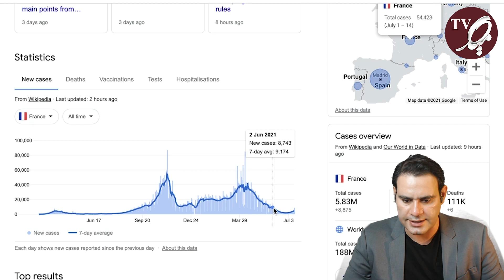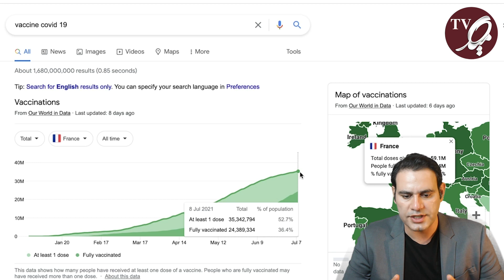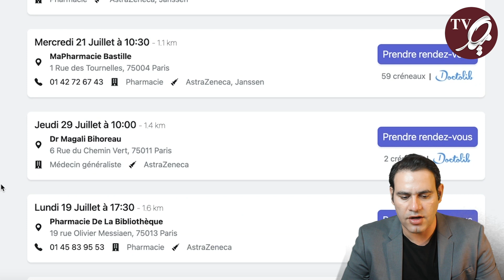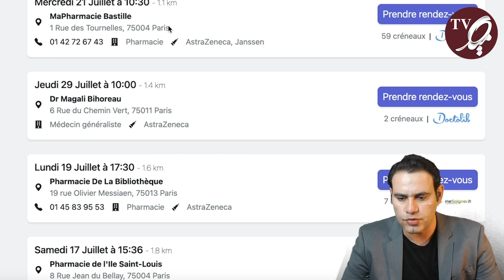تازه‌ترین خبرهای فرانسه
در این ویدیو به تازه ترین اخبار فرانسه می‌پردازیم